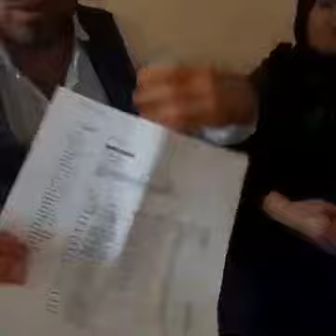ŞEKER HASTALIĞINDA ONE MORE ÜRÜN DENEYİMİ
One More ailesine katılmak veya ürünler hakkında detaylı bilgi almak için Temsilcilerimiz ile irtibata geçebilirsiniz...
Hasan SAĞDIÇ
tlf& whsp:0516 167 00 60

One More Sağlık Bandı yeni teknoloji kullanılarak üretilmiş medikal bir üründür. Diğer gıda takviyeleri gibi ürün içerikleri sindirim sistemi içerisinde kayba uğramaması için sindirim sistemi By-Pass edilerek direkt kan dolaşımına verilmesi hedeflenmiş ve hızlı bir iyileşme sağlanmaya çalışılmıştır. İçindeki etken maddeler ve Transdermal Dalga Teknolojisi sayesinde Kinesiyoloji etkisi yaparak enerji düzenlemesi ve iyileşme sağlamayı amaçlamaktadır. One More Painless Night GLU Sağlık Bandı uygulanır uygulanmaz ilk yarım saat içinde gelişmiş teknolojisi hücre seviyesinde bedeni canlandırarak, ağrı ve rahatsızlık alanlarını harekete geçirmek ve aynı zamanda enerjiyi arttırmak üzere kaslarınızı ve dokularınızı kullanır. Aynı zamanda One More Painless Night sağlık bandı, FDA ve Sağlık Bakanlığı onaylıdır!
OneMore Painless Night GLU’nun Başlıca Faydaları: Ağrı Kesici, Vücut Besleyici, Gerginlik Azaltıcı, Fiziksel Canlılık Verir, Kalp, Damar Sağlığını Korur, Enerji Verir, Dayanıklılığı Artırır, Daha İyi Konsantrasyon Sağlar, Sağlıklı Hücre Üretimine Yardımcı Olur, Stres Düzeyini Azaltır, Sağlıklı Uyku Sağlar, Mafsal, Eklem Romatizmalarını Rahatlatır, Bağışıklık Sistemini Güçlendirir, Cinsel Fonksiyonları Düzenler. OneMore Painless Night GLU, içeriğindeki Altın Kore Kırmızı Ginsengi, Saponinler, Glucosamine ve Gümüş İyonları, TTS teknolojisi ile sağlık açısından faydalarının saymakla bitmeyeceği bu bileşenleri, gözenekler vasıtası ile kılcal damarlara ileterek, vücuda entegrasyonunu sağlar. Enjeksiyon yönteminden sonra en etkili yöntem olan TTS teknolojisi, önümüzdeki dönemlerde, güvenli olması açısından, enjeksiyon yönteminin de önüne geçecektir. İçeriğindeki bu değerli maddeler ile, OneMore Painless Night GLU’yu, bir şifa deryası olarak adlandırabiliriz.